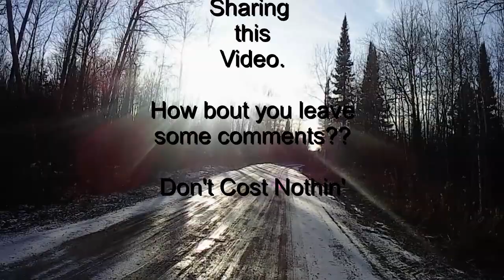Lost in the woods ep 2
Lost in the woods ep 2 - conspiracy theories and rare local foliage